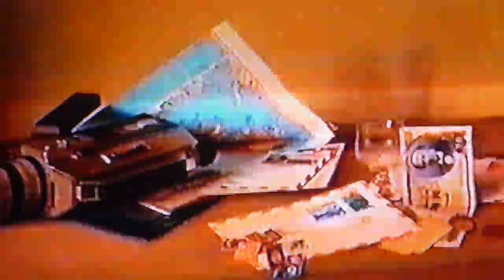Gualtieri the art of painting 2/3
the art of Fernando Gualtieri - text by Hassan Hamade
First, a perfect drawing of the composition; then the first layers of paint; the reds, browns, ochre, the oranges and ambers.
After successive layers of these warm bases which act as illuminating support, the artist progressively achieves the true colours, a palpable truth but a higher one; extreme precision without the rigidity of outlines. The most aggressive and warm bases give the objects their substance and atmosphere.
The reds and browns give rise to a staggering sense of transparency